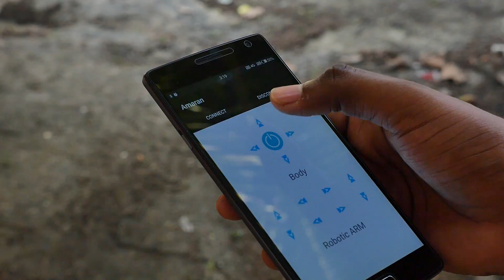Amaran - An Unmanned Robotic Coconut Tree Climber and Harvester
An unmanned wireless robotic coconut tree climber and harvester; can be controlled by wireless joystick HCI or smartphone based Aroha App.